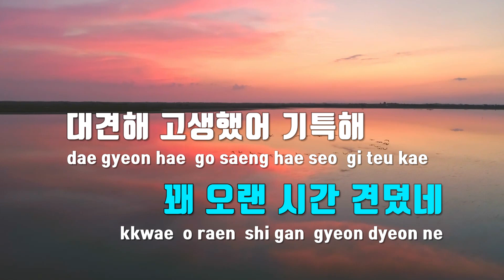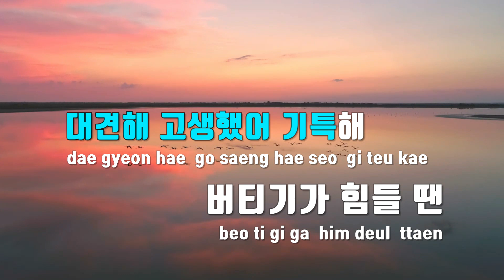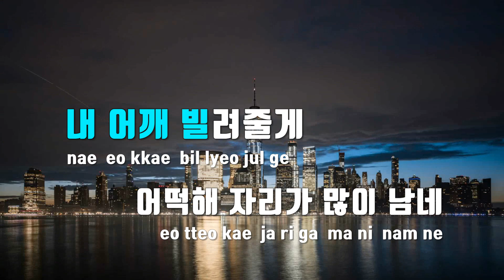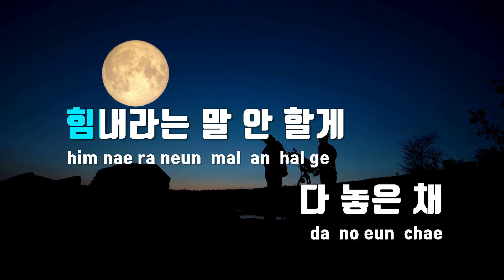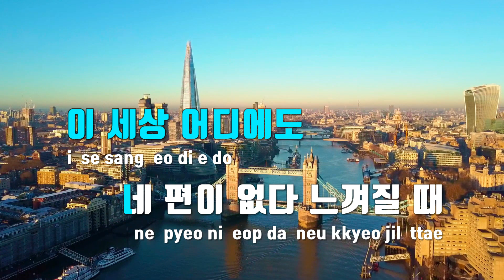[TJ노래방 / 멜로디제거] 쉼표(무인도의디바OST) - 이무진 / TJ Karaoke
쉼표(무인도의디바OST)  --  이무진